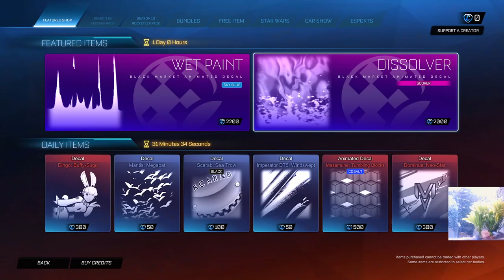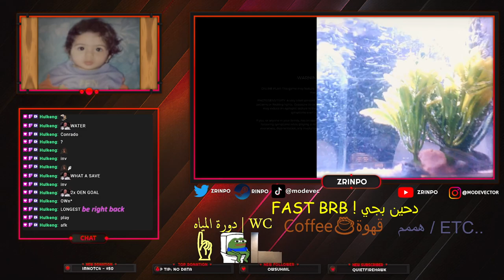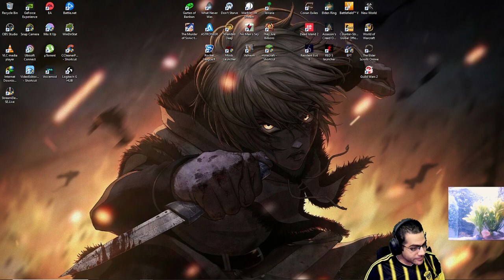هاي|Hi😃 May 8 23 |💎-2 | بالتوفيق للأتحاد!💛🖤|...(!cc in Chat)